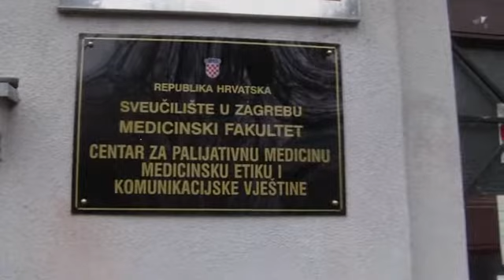Konferencija za tisak 19. 11. 2010. - 1. dio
Tjedan dana prije donatorske večere održana je tiskovna konferencija na Medicinskom fakultetu Sveučilišta u Zagrebu na kojoj su nazočni novinari mogli vidjeti kako teku radovi na uređenju Centra za palijativnu medicinu, medicinsku etiku i komunikacijske vještine